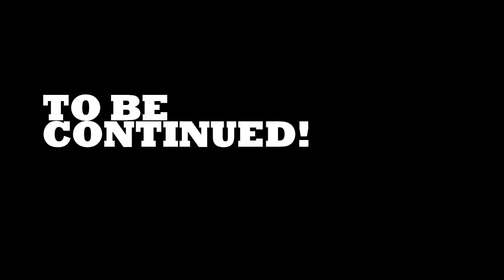UNi Plays Hardcore Minecraft: OMG! THE THIRD GUY RETURNS!! #20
►► The third guy finally here but for how long? who knows! The gang looks on the new airship from SGCBarbierian, and try to get it ready for the big adventure for finding Duni and bring him to justice so the gang can live in their nice new home!

As always I hope you guys enjoy this video as we are making it. Don't forget to hit the like and subscribe button (including the bell) to not miss out on the next episodes, and other future content that is put up on this channel!

Follow these dudes!